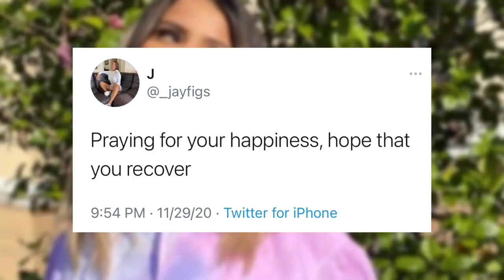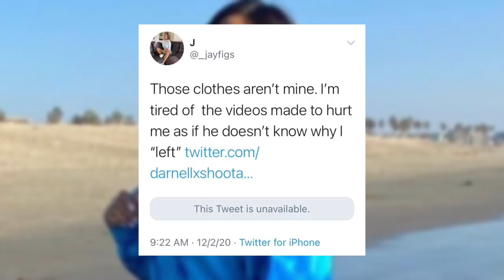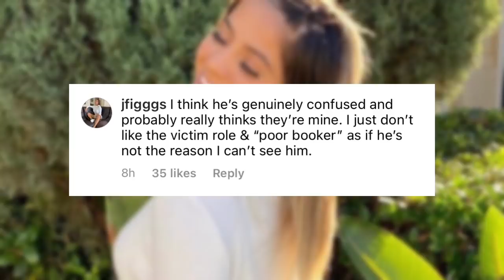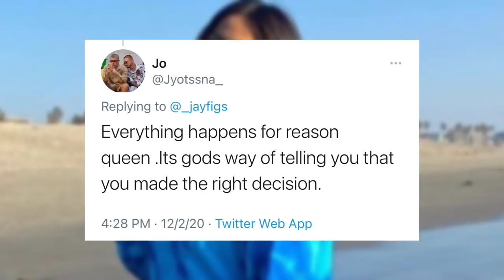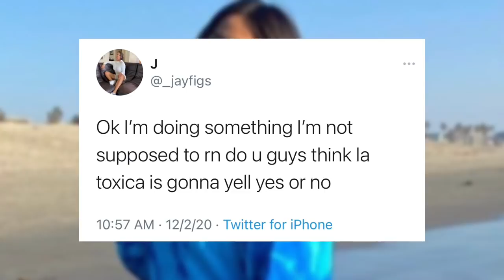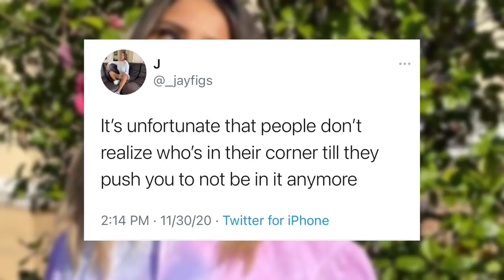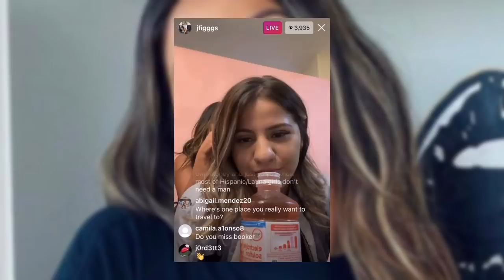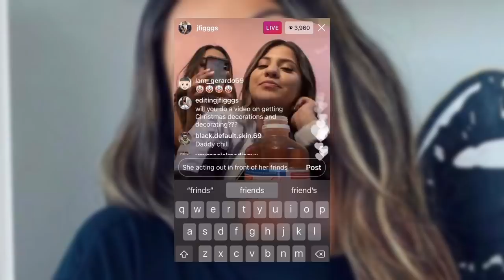Jackie Figueroa REVEALS The TRUTH On Brawadis After He EXPOSES HER!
In This Video, You’ll See How Jackie Figueroa Reveals The Truth On Brawadis After He Exposes Her When Finding Out. They Haven’t Been On Good Terms Recently, And This Just Made Things Worse.